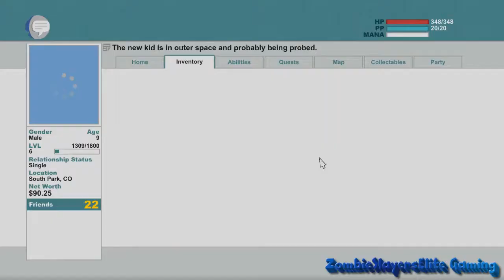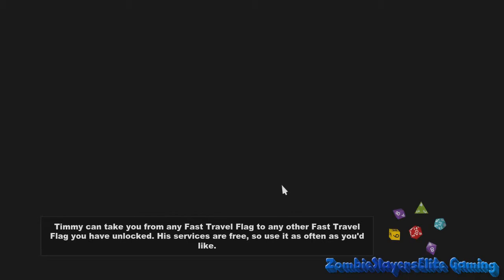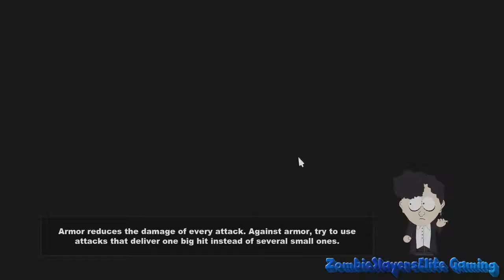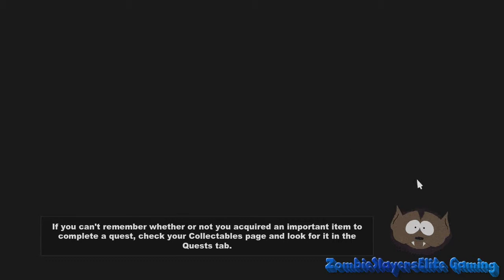South Park: The Stick of Truth Playthrough Part 13: Saving Randy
Hope you enjoy the video guys more coming soon :)

Also check out our Minecraft Channel where we upload our minecraft content.